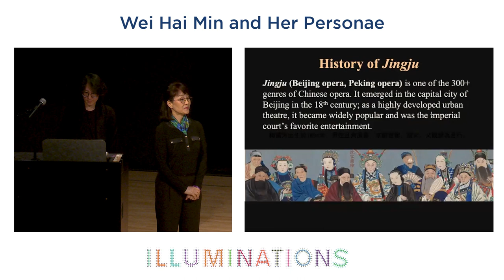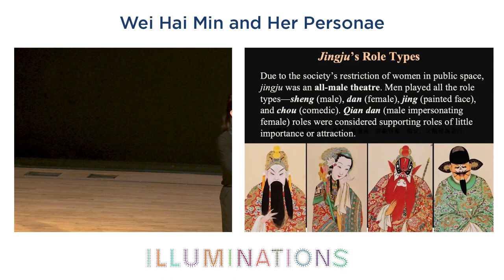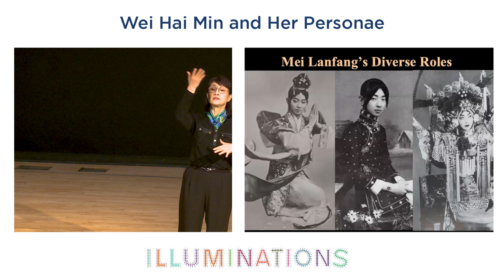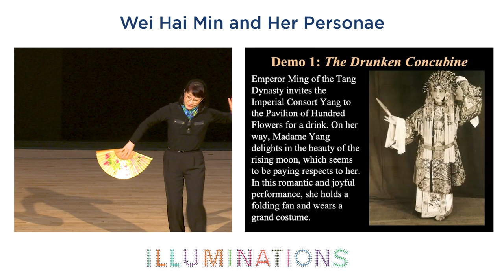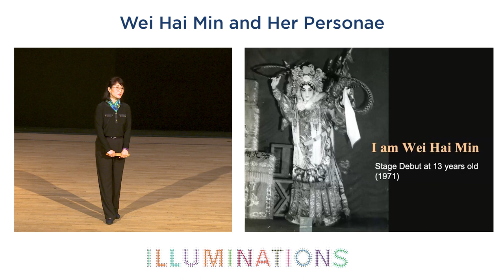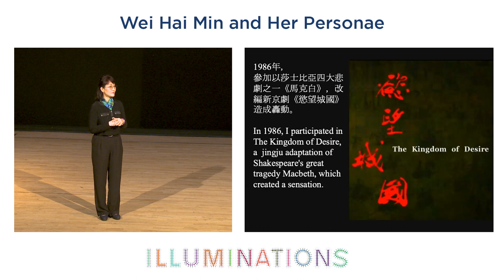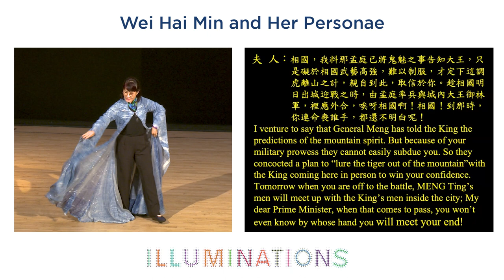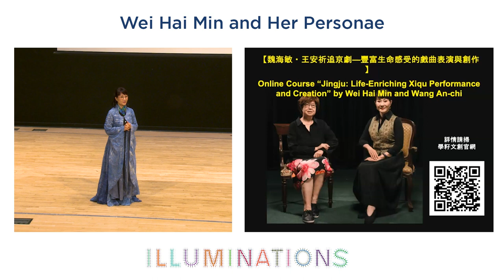Wei Hai Min and Her Personae: Jingju in Our Time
Wei Hai Min is a prominent award-winning jingju actress from Taiwan. Jingju or Beijing opera, the best known genre of Chinese opera, is a form of classical Chinese theatre that integrates singing, speaking, dancing, and acrobatics--what the West calls “total theatre.” As an Asian Cultural Council fellow, Master Wei is on a multi-city North America trip in fall, 2023. In her lecture at UCI, Wei will share her knowledge and expertise of jingju, her negotiation between traditional training and daring experimentations of the art. Her lecture will also include a series of demonstrations: the aria and movements from The Drunken Concubine, a masterpiece perfected by Mei Lanfang, speech and movement as Lady Macbeth from The Kingdom of Desire (Macbeth), and an aria from Medea to show her amazing vocal virtuosity.

Jingju, one of the popular regional forms developed in the late 18th century, became the esteemed “national opera” in the 20th century. Nearly a century ago, Mei Lanfang, a jingju star famous for his exquisite female impersonation, visited the US and met with Hollywood celebrities such as Douglas Fairbanks and Charlie Chaplin (1930). His 1935 trip to Moscow, meeting Konstantin Stanislavski and Bertold Brecht, had a tremendous impact on Western theatre history. Brecht credited Mei Lanfang as the inspiration for his theory of alienation effect. Wei Hai Min, a child prodigy, started her training in Taiwan in early age and became a star actor of the National GuoGuang Opera Company; she later studied under Mei Baojiu, the son of Mei Lanfang and heir of Mei School acting. Wei is one of the most distinguished Mei School actors in Sinophone world today.

Wei has also devoted herself in jingju innovation in Taiwan since 1980s. She has collaborated with Taiwan’s Contemporary Legend Theater and other groups, as well as renowned directors such as Richard Schechner (Oresteia, 1995) and Robert Wilson (Orlando, 2009).

Photo credit: Nicolas Fan